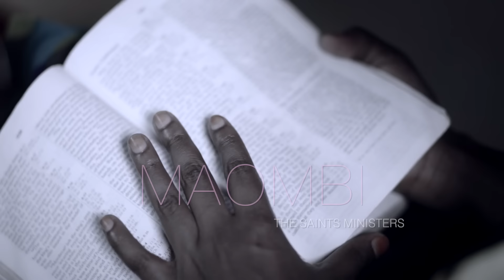Maombi || The Saints Ministers (𝐃𝐢𝐚𝐥 *𝟖𝟑𝟕*𝟑𝟑𝟑# 𝐭𝐨 𝐝𝐨𝐰𝐧𝐥𝐨𝐚𝐝 𝐭𝐡𝐢𝐬 𝐒𝐨𝐧𝐠 𝐀𝐬 𝐒𝐤𝐢𝐳𝐚)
LYRICS.
Unapoomba, nitaje Jina omba Mungu anikumbuke, Ni mnyonge mimi sina uwezo, kwa maombi 'tapata nguvu.

Unapoomba omba kwa Imani maombi atayasikia, unapoomba uwe mnyenyekevu, maombi atayajibu.

Kulala kwetu, kuamka kwetu, kuishi kwetu ni Neema, tumaini letu li kwako Bwana, Abudu, ungama, shukuru kwa dua zetu, tumaini letu li kwake Bwana.

Mungu ajibu maombi maombi ya watu wake.
Uliza, amini, pokea shukuru, lingana ahadi zake ombi lako litajibiwa.